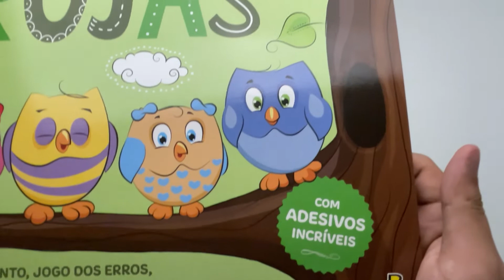Megapad Colorir & Atividades | Corujas | Brasileitura - Livrarias Família Cristã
Formato: 35 x 28 cm
Editora: Brasileitura
Acabamento: Brochura
Idioma: Português